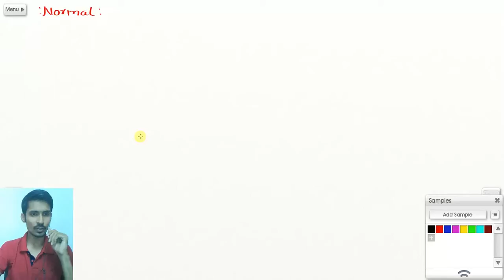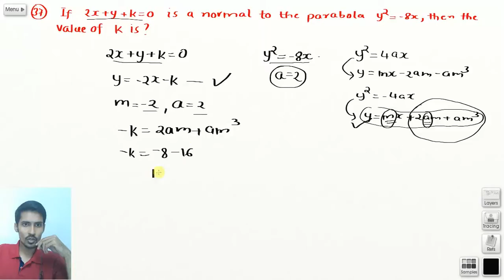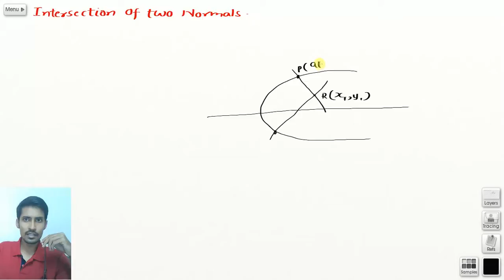Parabola part 11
part 11 parabola